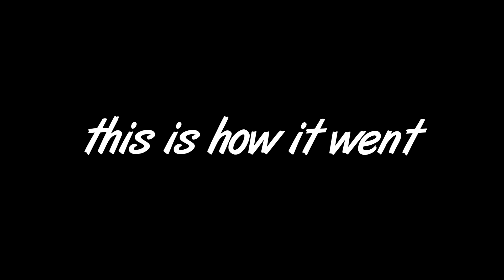Playing "The Forest"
OPEN

this game was fun and scary ash at times hope you enjoyed the video.